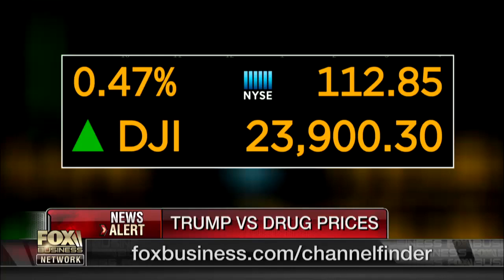Trump will not stop until the list prices of drugs comes down: HHS Secretary Alex Azar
Health and Human Services Secretary Alex Azar on the Trump administration's efforts to rein in drug prices in America, New York City's push for health care for all of the city's residents, the decline in cancer deaths in America and the number of Americans who smoke hitting an all-time low.